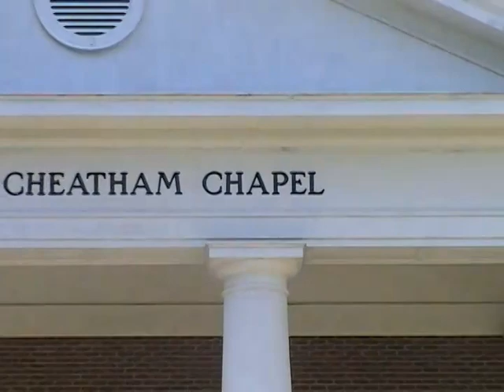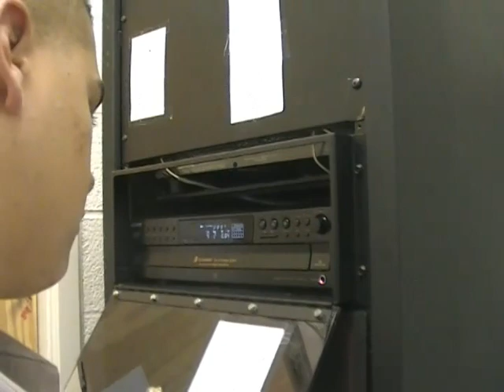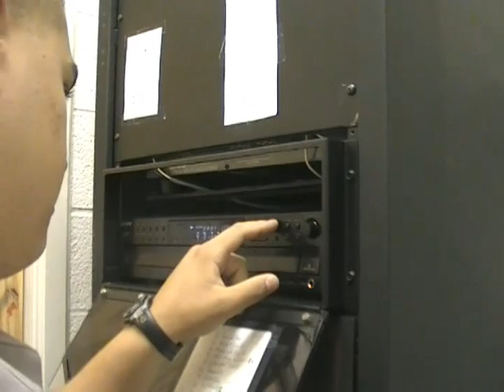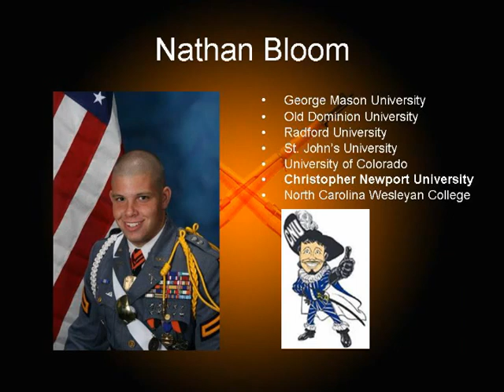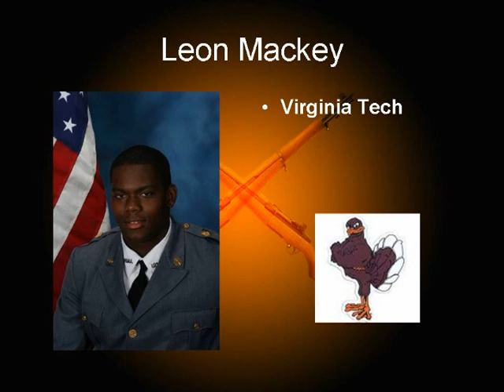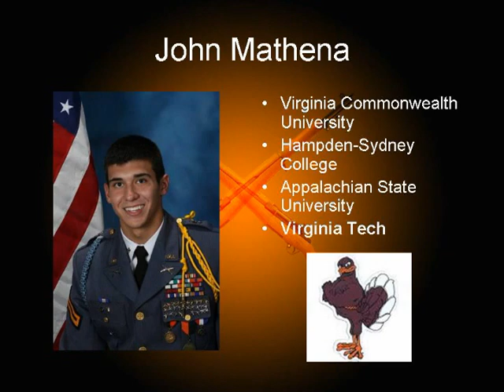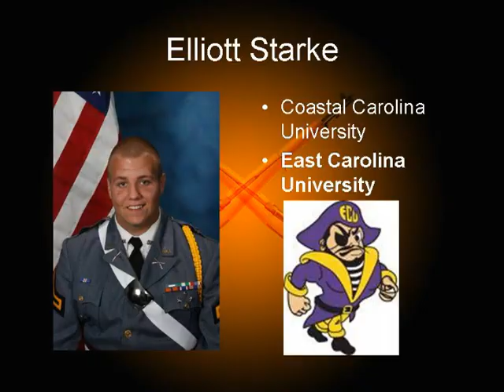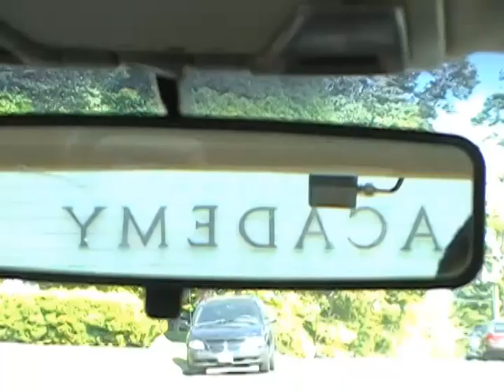Hargrave Senior Video 2008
Hargrave Military Academy 2008 graduation class senior video.

VitoProduction
editor: Thomas Depole